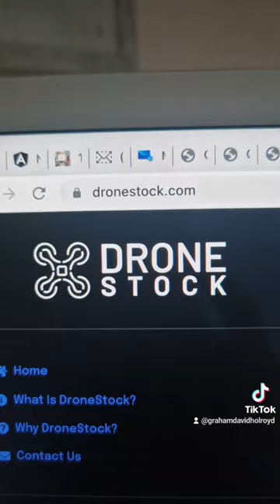🚨5 insane websites you won't believe existed!